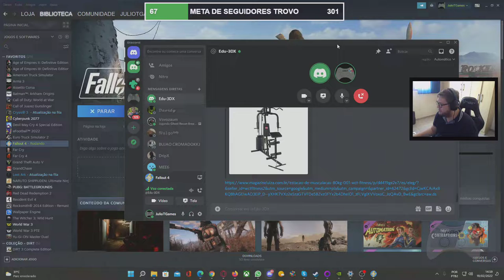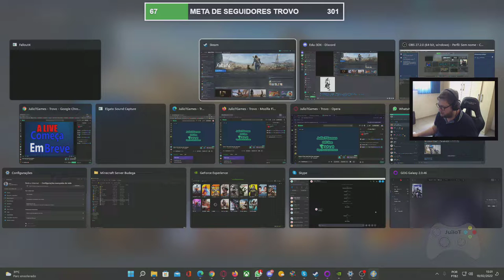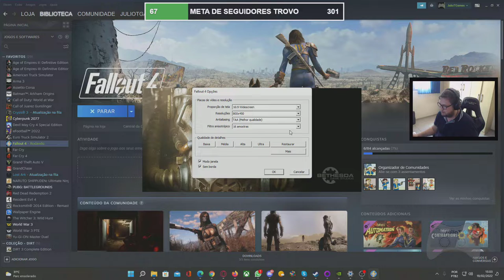fallout 4 - 6 -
Gamer tag - Origin : JulioTGames

Gamer tag - Steam : JulioTGames